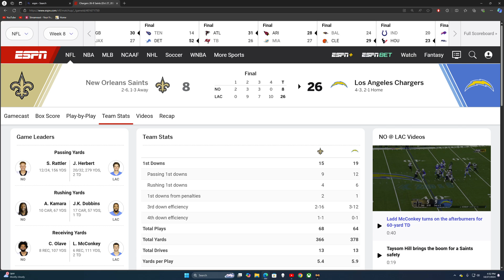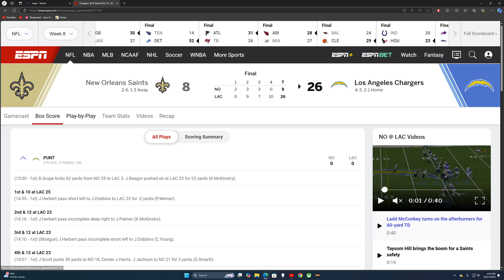Justin Herbert Balls Out in Win vs. Saints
Vegas gives his thoughts on the Saints vs. Chargers Game.